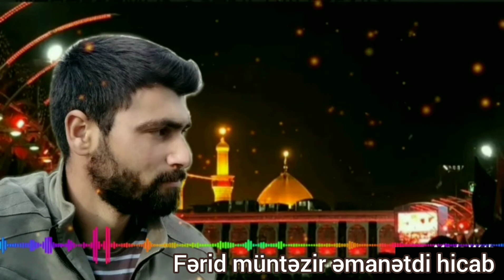Fərid müntəzir əmanətdi hicab